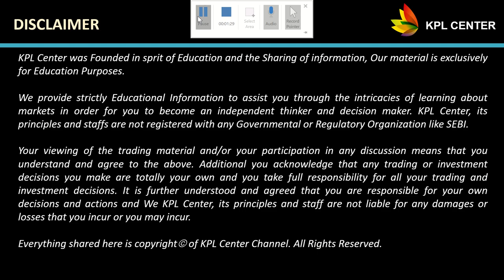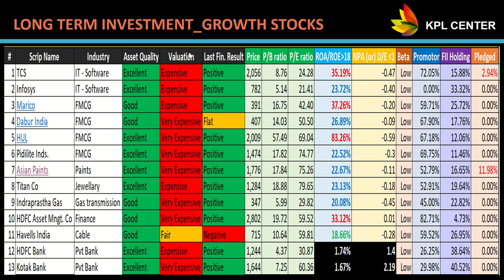BEST STOCKS TO INVEST FOR NEXT 10 YEARS | MUST WATCH FOR INVESTORS | TAMIL | KPLCENTER | GK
Regards
GK